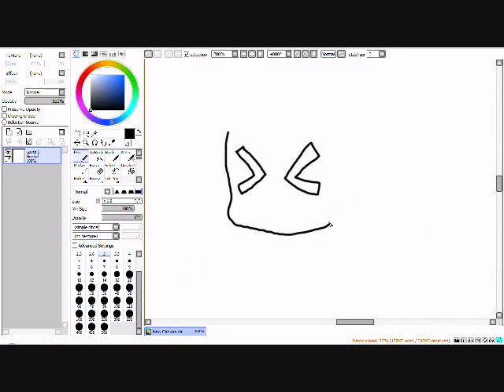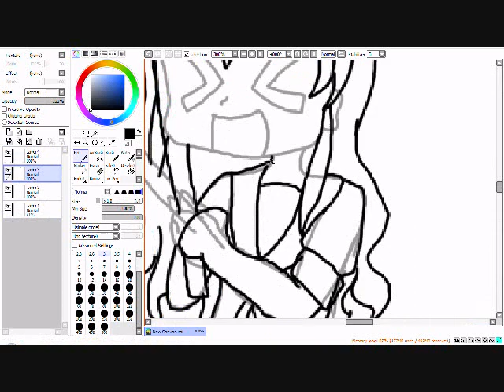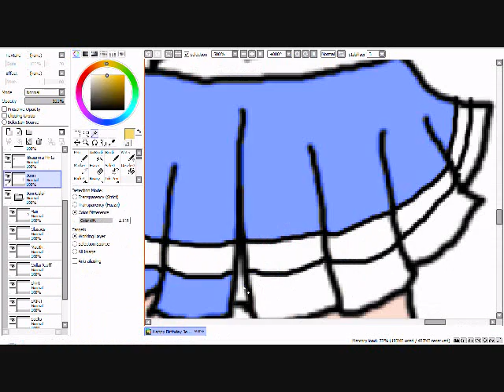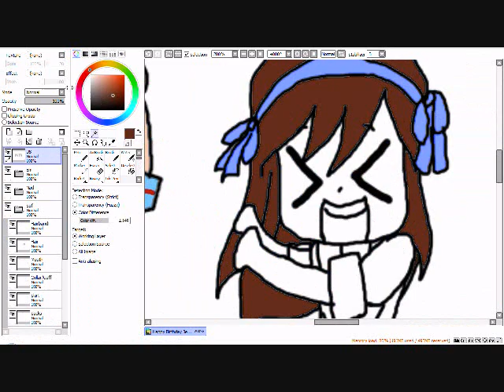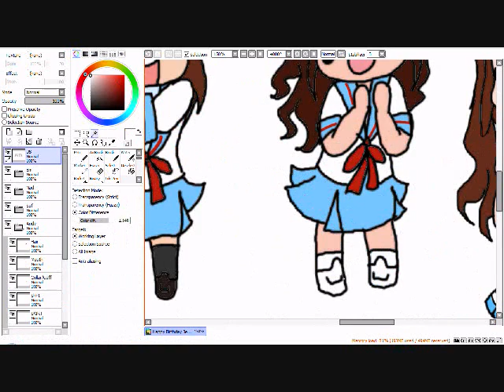Happy Birthday Jenn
Happy Birthday Jenn!!! OuO

Hope you enjoyed you're present!! :D

Wanna know Brad's password to facebook? It's, "ILOVEAURORAILOVEAURORAILOVEAURORASOMUCHIWILLKILLYOUIFYOUDAREGOOUTWITHHER" XD

So obessive! :iconimhappyplz:

Hope you like you're pinata as well! :D It's the Braurora Box!! :3